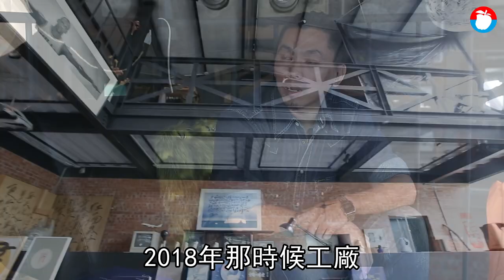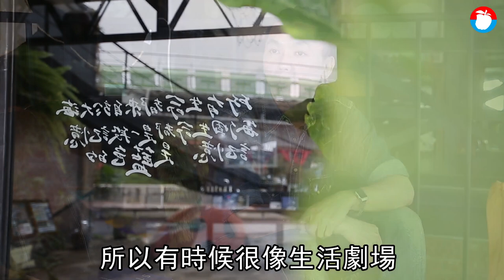百坪咖啡館打造工作室 藝術家迎窗就是淡水河 | 台灣新聞 Taiwan 蘋果新聞網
出身高雄橋頭，剛好工作室也在關渡橋的一端，工作室於是取名「橋頭」紀念故鄉。這裡，是藝術家郭奕臣心之所嚮的工作室空間，開放式挑高獨棟建築，1樓是寬敞創作空間，也可以當展覽廳，2樓則是私人區域，用家具、書籍、玩具，區隔出沙發、書牆和臥房。打開一排落地窗，淡水河景無距離納進室內，彷彿回到2012年在布魯克林當駐村藝術家的日子。

很早就將創作當成人生志業的藝術家郭奕臣，為了創作願意去承受許多事。比如早期為了讓創作和休息的空間區隔，可以每天開車到北投的空場藝術聚落創作，然後晚上返回僅10坪大隱身在西門町鬧街裡的租房，一過就10多年。